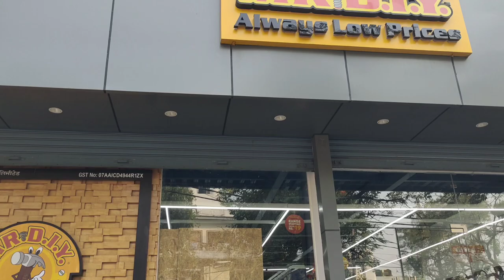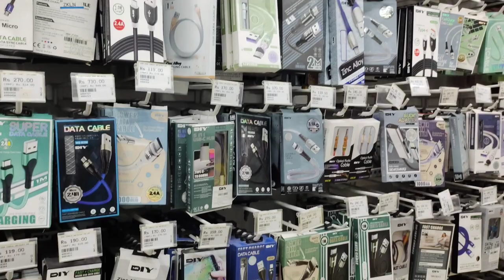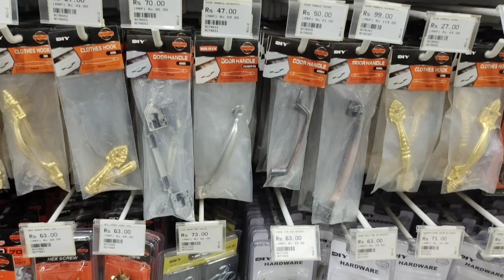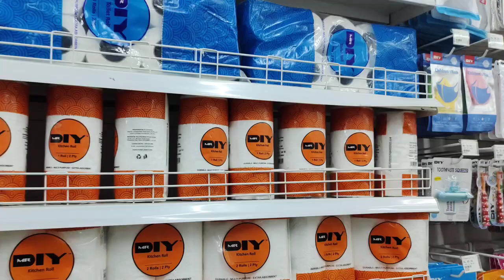Mr DIY Store Tour | All in one store | Lowest prices | Starting from rs 19/- | MR DIY Store in Delhi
So recently I went to this store called M.r DIY which is in kamla nagar. I found many things there related to home, kitchen,car or some technical things as well. There you will get everything. Starting price is 19/- rs. So we got some products related to car n some technical things. So this was my experience I hope you will found this video helpful.

Hi I am Sakshi, I make videos on fashion makeup skincare hauls travel vlogs and many more... If you like my content then do subscribe to my channel to keep me motivated and stay connected 🤗🧿

mr d.i.y. bilaspur
diy chris tmas tree
diy crafts with paper
meesho
meesho haul
meesho co ord set haul